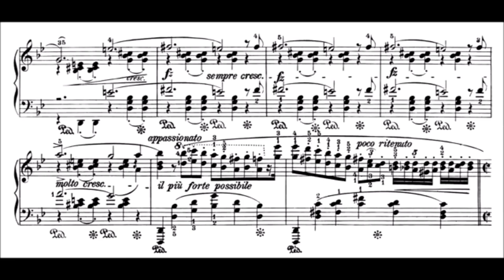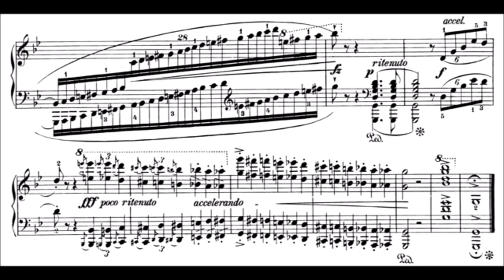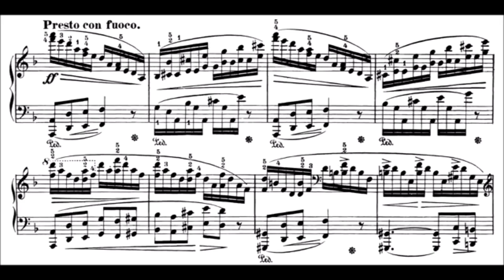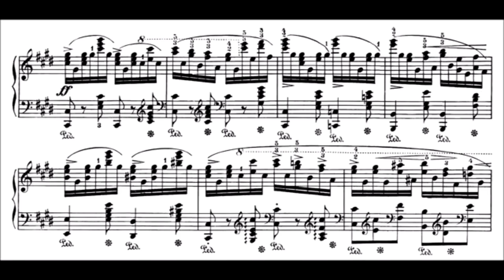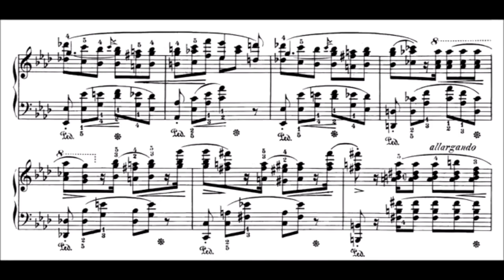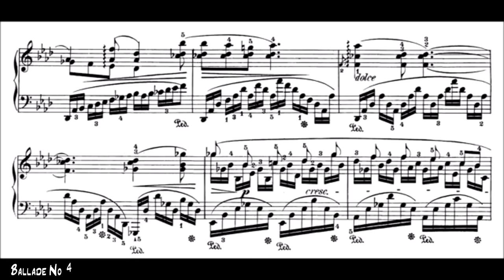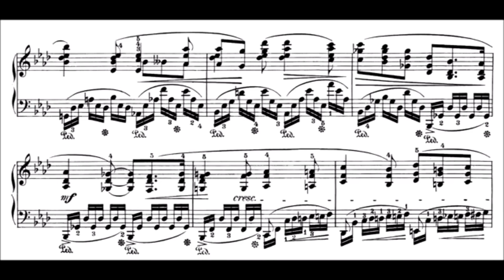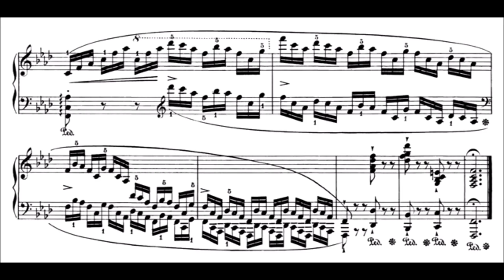Chopin's Ballades: Which Coda is Musically Best?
Seong-Jin Cho is the pianist.